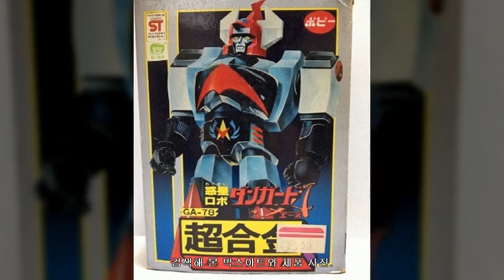◆ 커스텀 리페어(Custom Repair) - 고전 완구 포피(Popy) 초합금 단가드 A(Danguard A) 수리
◇ 고전 완구 포피(Popy) 초합금 단가드 A - 파손 부위 수리 & 도색 작업